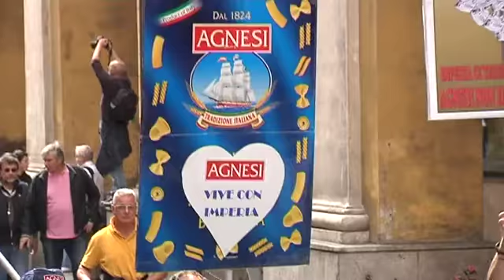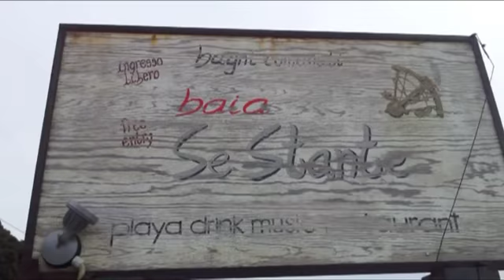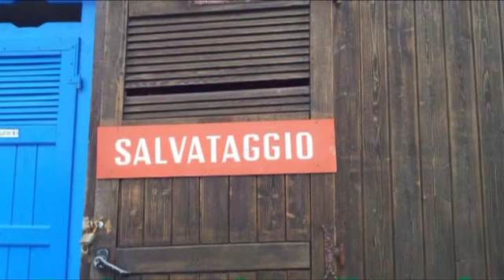Tg Giovedi 22 05 2014